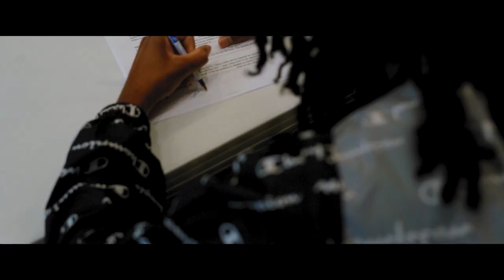Andre Right: Started From Nothing (Official Music Video)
Known as the "Turn Up Kid", Andre Right is a budding Hip Hop artist, songwriter, and dynamic performer that is here to inspire. Since he began, Andre Right has been uniquely blazing his own path, expanding his influence, and walking unapologetically to his calling for Christian Rap.

👕 GET YOUR BLESSED LIFE MERCH